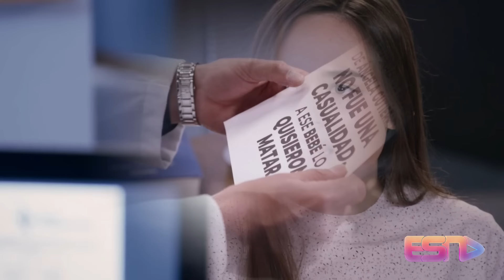Contigo Sim - (17/07/2024) Capítulo 63 l Quarta-Feira l Capítulo de Hoje, SBT - Novela.